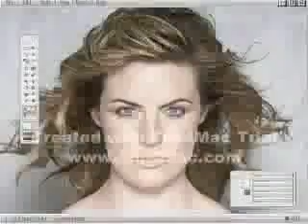evolution dove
on how fashion photography can do miracles...